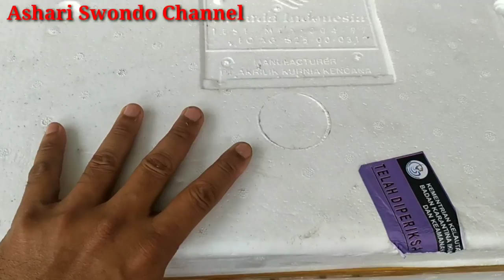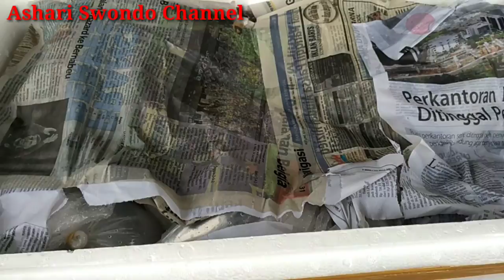THE REAL SULTAN!!! BELI IKAN HIAS LAUT IMPOR HARGA PULUHAN JUTA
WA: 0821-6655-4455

1. Menjual Ikan Hias Laut PILIHAN DAN RAWATAN, MELET SADIS DAN BEBAS PARASIT.
2. Aquarium Laut Mini Komplit dan Low Budget (No Skimmer, No Sump, No Water Change, NO RIBET)
3. SETTING AQUARIUM LAUT BERBAGAI UKURAN: PICO, NANO, MEDIUM, JUMBO, MEGA TANK, dll untuk Rumah dan Kantor.
4. Modifikasi Aquarium Tawar menjadi AQUARIUM LAUT
5. Jasa KONSULTASI dan MAINTENANCE AQUARIUM LAUT.